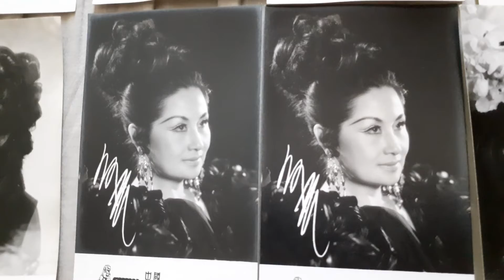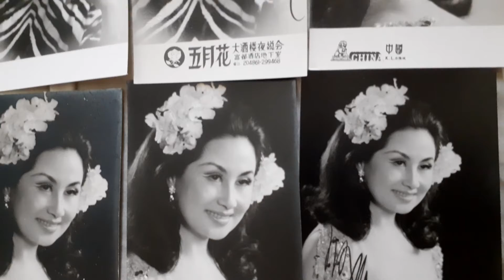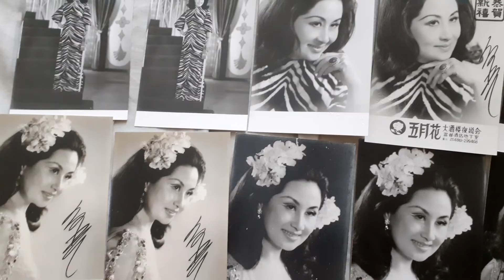永恒的巨星"白光小姐" The Legend of Bai Kwang